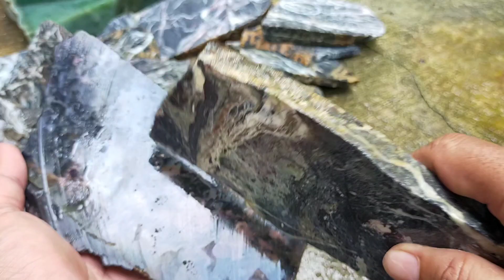Varian Batu Giok Indonesia